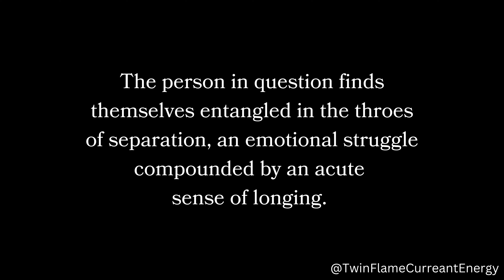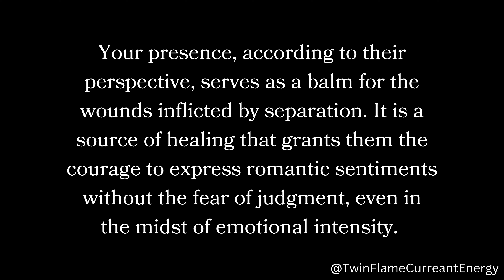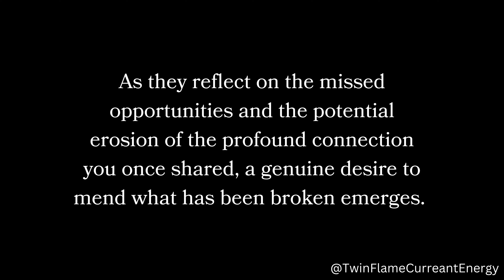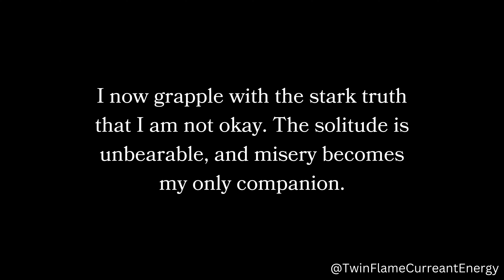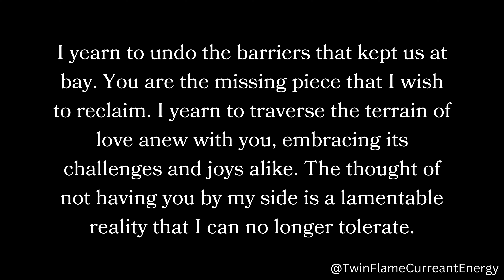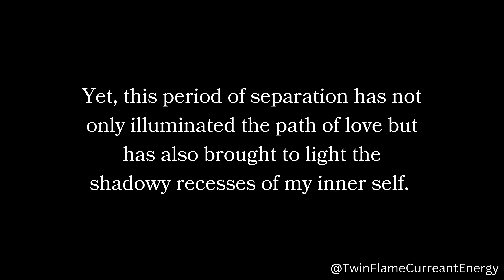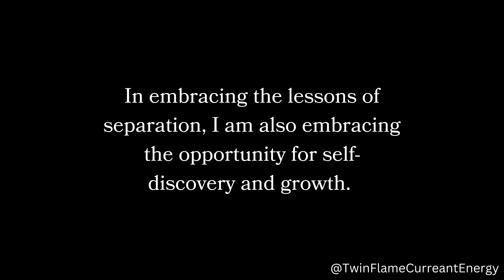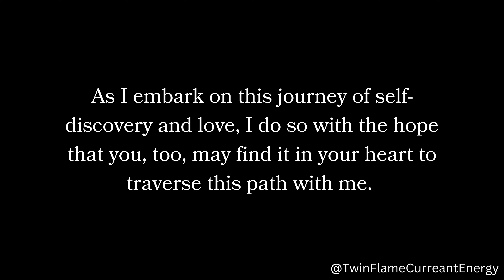Your proudly express your love for them infront of the world. They know they can never find any...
Your proudly express your love for them infront of the world. They know they can never find any...🙈😘❤️ Twin Flame DM To DF Today